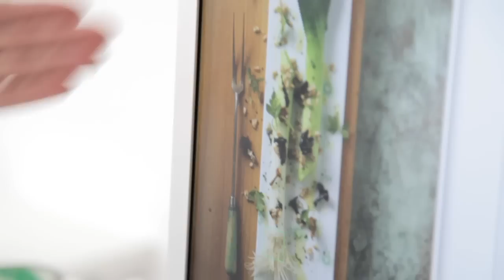Fotostudie i Aarhus C // Professionel udlejningsstudie //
Skyderiet ApS is a professional rental studio in Aarhus C, which rents photo studios out at half and full day basis.
Skyderiet ApS is combined with a photographic gallery; Christina Lykke Gallery, that continuous exhibits and sells Danish photographic art.

Skyderiet ApS er et professionel udlejningsstudie i Aarhus C, det er et fotostudie som man kan leje hele eller halve dage. Læs mere på
Skyderiet ApS linger sammen med et fotografisk galleri; Galleri Christina Lykke, som udstiller og sælger fotografisk kunst. Se mere her